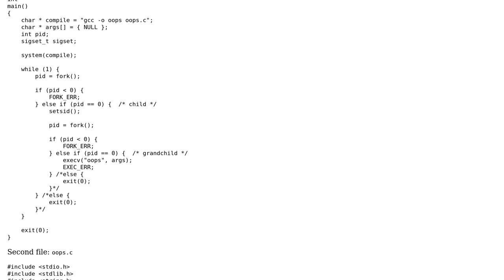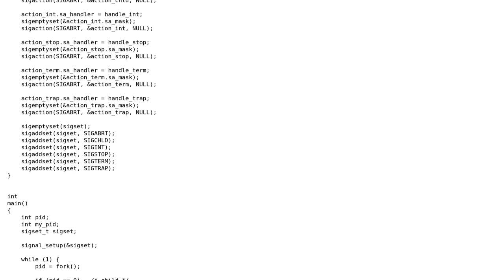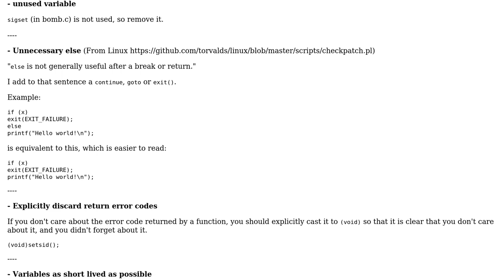Fork bomb in C to target testing platform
With thanks & praise to God, and with thanks to the many people who have made this project possible! | Content (except music & images) licensed under CC BY-SA | Music | Images & others | With thanks to user Saucy Goat user alx and the Stack Exchange Network Trademarks are property of their respective owners. You are responsible for your own actions.